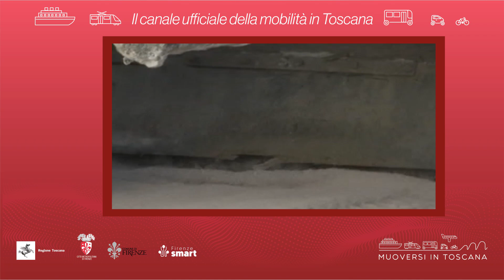Muoversi in Toscana - Edizione delle 10.30 del 27 dicembre 2021